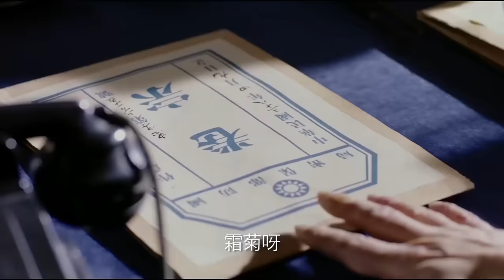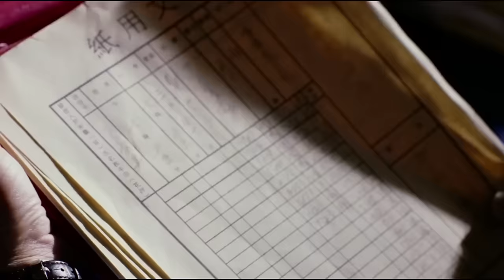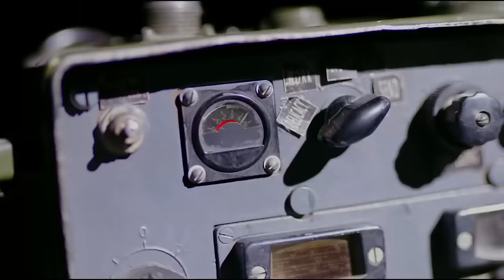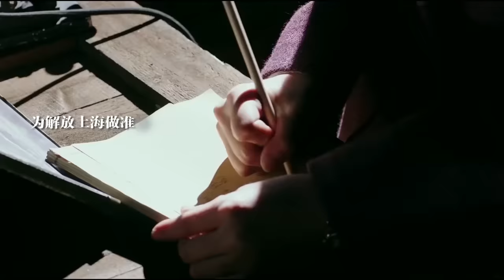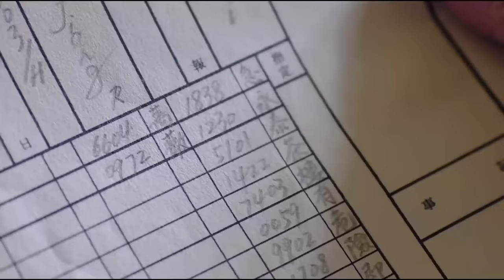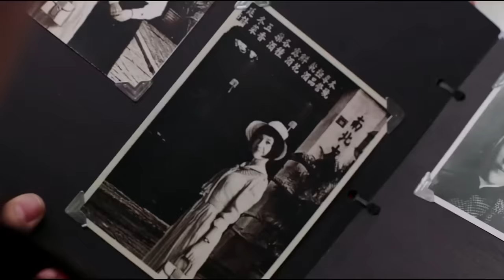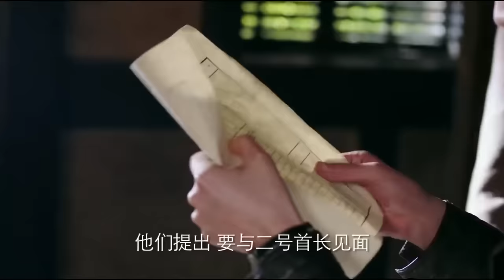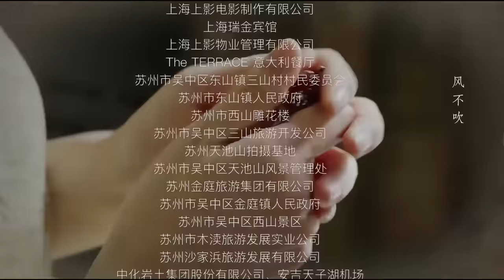《生存边缘》第44集 | 千金小姐一步步成为最出色的情报特务的故事